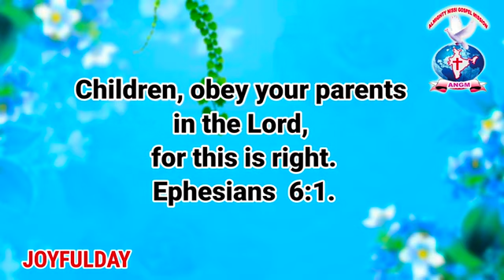Ephesians 6:1 | JOYFULDAY |BIBLE VERSE ‎@Athmeeya Yathra ANGM.(3)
Ephesians 6:1 | JOYFULDAY |BIBLE VERSE ‎@Athmeeya Yathra ANGM.